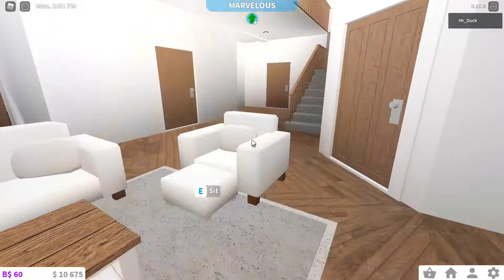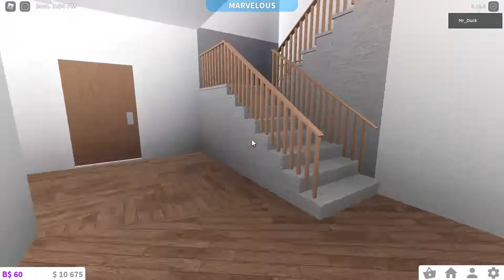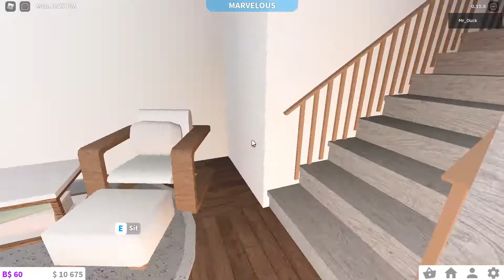Greenville Wisc Roblox | MOVING to BLOXBURG rp